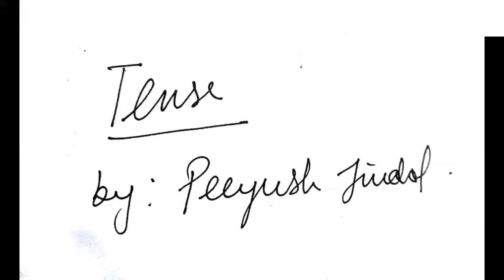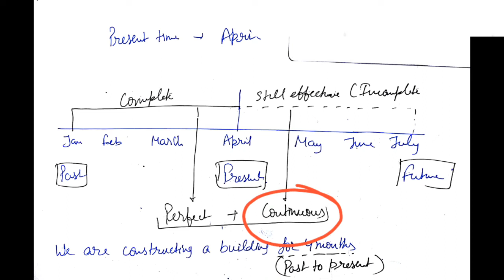TENSE - 3 | TYPES OF TENSES | English: for SSC, UPSC, Bank & Other Exams | PEEYUSH SIR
In this video, we shall talk about types of tense.
what actually indefinite, continuous, perfect & perfect continuous mean.

Please ignore backround noise as not able to shoot videos at studio owing to this lockdown.

About my channel:
are you tired of cramming rules & willing to learn English in the most authentic and reasonable way to crack exams or to be an effective learner of English language? If yes, this is the channel for you!

About me:
This is Peeyush Jindal. I teach English for SSC, BANK, STATE jobs & all other kinds of competitions. I am an Ex faculty of ADDA247( New delhi) , UNACADEMY ( online) & AAA BRIGHT ACADEMY ( Punjab) . I have taught
thousands of students & produced a good number of inspectors, PO's & clerks. the next can be you.